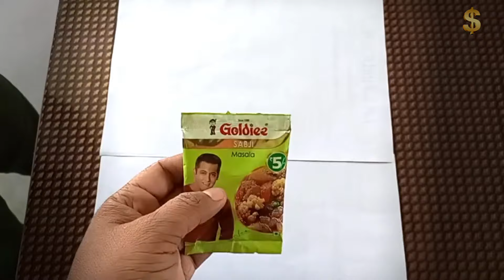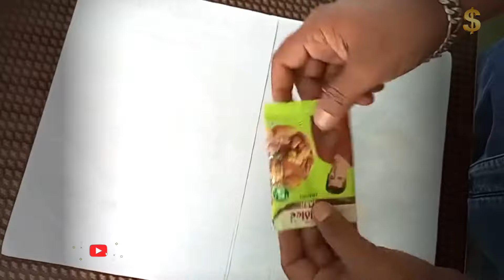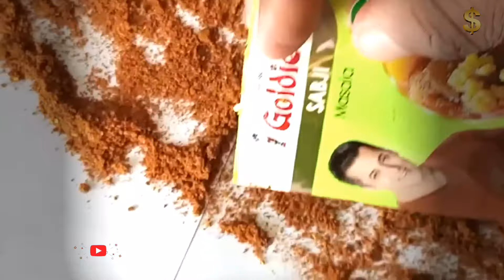Viral: सब्ज़ी मसाला खाने वालों सावधान! अगर आप भी करते है, ये गलतियां | रातों - रात वीडियो 💥वायरल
Viral: सब्ज़ी मसाला खाने वालों सावधान! अगर आप भी करते है, ये गलतियां | रातों - रात वीडियो 💥वायरल। By @Siwansamiti
Warning ⚠️
इस video me किसी भी Company को ठेस पहुंचाना या कंपनी को Banned 🚫 करवाना नहीं है। यह वीडियो लोगों के माध्यम से साक्ष्य के घटना पर आधारित है, दोस्तों।

In this video: गोल्डी - अशोक के मसलों में खतरनाक कीटनाशक, किडनी-लीवर हो जाएँगे डैमेज
जिन मसालों को हम अपनी रसोई का अहम हिस्सा मानते है, वे हमारे स्वास्थ्य के लिए खतरनाक है। गोल्डी, अशोक, भोला सब्जी मसाले समेत 13 कंपनियों के नूमने जाँच में फेल हो गए है। उत्तर प्रदेश खाद्य सुरक्षा एवं औषधि प्रशासन (FSDA) का कहना है कि इन कंपनियों के कई उत्पाद खाने के योग्य नहीं है। इससे पहले MDH और एवरेस्ट के मसालों पर सिंगापुर और हॉन्गकॉन्ग ने प्रतिबंध लगा दिया था। दरअसल, इस साल मई में कानपुर स्थित मसालों की 13 कंपनियों पर FSDA के अफसरों ने छापा मारा था। इनके अलग-अलग मसालों के 35 उत्पाद के नमूने जाँच के लिए भेजे थे।